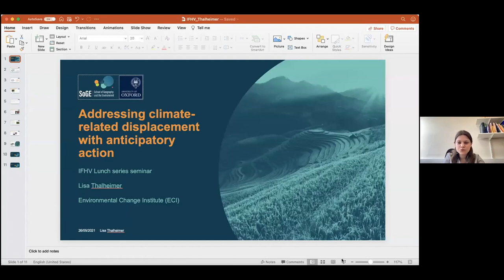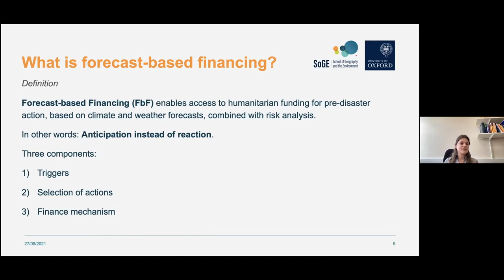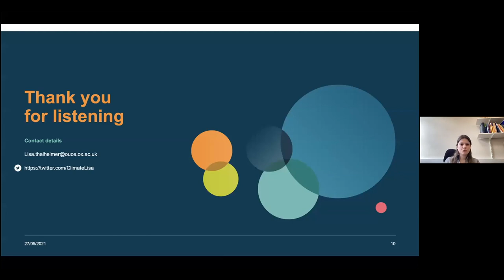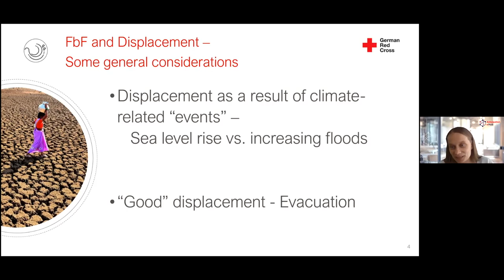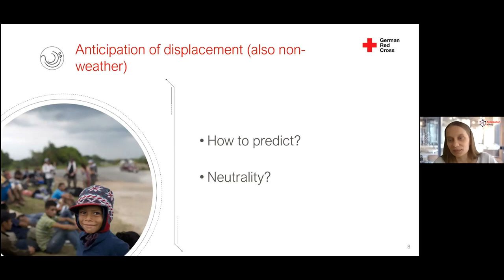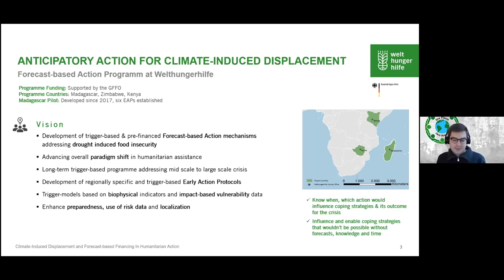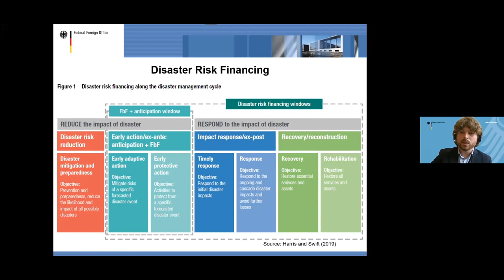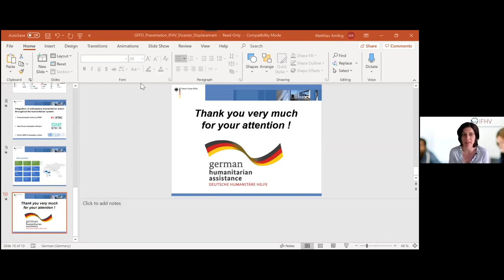Climate-Induced Displacement and Forecast-based Financing in Humanitarian Action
The importance of anticipatory humanitarian action has increased since the World Humanitarian Summit 2016. Approaches such as Forecast-based Financing (FbF) aim at providing communities exposed to specific risks with the necessary support and enable early action before a disaster occurs. The focus of most anticipatory approaches has so far been on extreme weather events such as floods, storms and droughts.

This panel seeks to explore the potential of anticipatory humanitarian action in the context of displacement stemming from the effects of climate change, including its secondary effects and slow-onset impacts. The panelists will discuss lessons learned from existing anticipatory approaches and the need to adapt conceptual approaches as well as funding mechanisms.

Speakers:
Lisa Thalheimer - University of Oxford
Stefanie Lux -  German Red Cross
Dominik Semet - Welthungerhilfe
Matthias Amling - German Federal Foreign Office

The event is hosted by IFHV’s research cluster on violent disruptions and forced migration and will be moderated by Dr. Katrin Radtke and Sören Schneider, Research Associates at the IFHV.